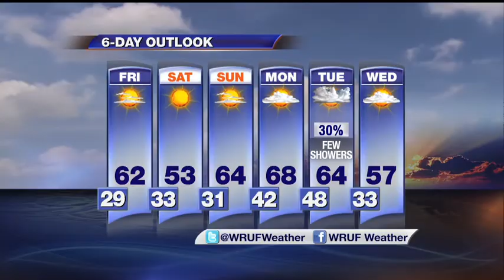Widespread Freeze and Frost Expected Tonight in North Florida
It won't be the coldest night of the season, but tonight's freeze will be accompanied by a widespread frost as well.  UF Meteorologist Jeff Huffman dives into the numbers and has a preview of the chilly weekend ahead.